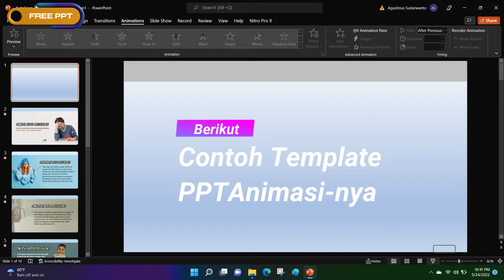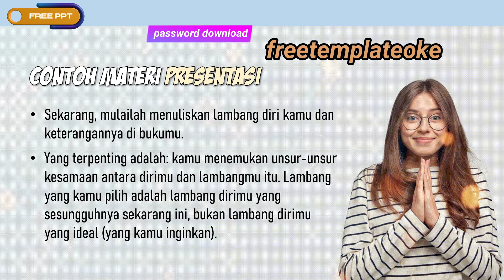Template Presentasi Powerpoint Keren Gratis dengan Animasi Bergerak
🔴Hallo teman-teman. Bagi yang berminat template animasi ini, silahkan klik link download yang ada dibawah ya. Untuk passwordnya ada di akhir video. Jadi, simak videonya sampai habis ya...

🔴Link Download (Ingat❗️❗️...password untuk membuka file PPT ini ada di akhir videonya ya).